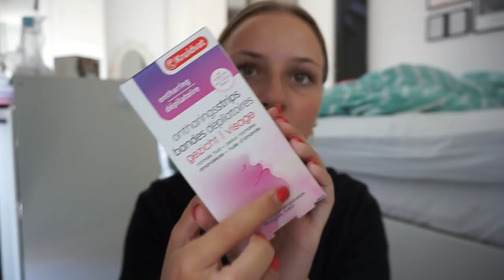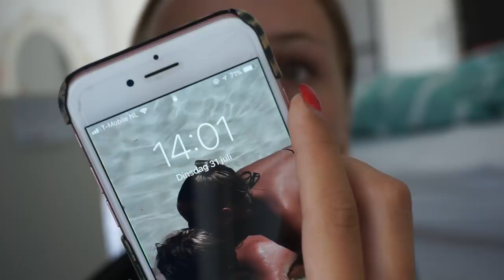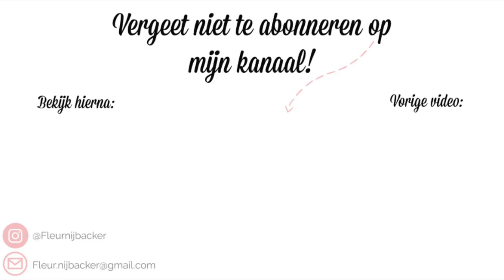GET SUMMER READY WITH ME ♡ Fleur Nijbacker